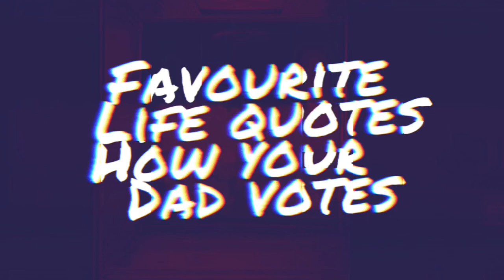Julius Sumner Miller - Nobody Cares (Lyric Video)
LYRICS
Don’t tell me your Astrology sign
Or how you’re never gonna eat swine
Your yoga routine, your favourite poutine
your crystal healing, or gender revealing
Your thoughts &amp; prayers… your torrid affairs
It’s time you realize… that nobody cares

NO BODY CARES
NO BODY CARES
Your weekend plotline,
Your Treadmill incline
Vitamins you take,
Relationships you make.
Outfits you bought
Dreams that you sought
Favourite Life quotes
How your Dad votes
Your at work drama
Your love for Nirvana
You dyed your hair pink
Wonder what your boyfriend thinks???
NOBODY GIVES A SHIT!

Official audio by Julius Sumner Miller performing Nobody Cares
Originally written and recorded by Julius Sumner Miller in 2021.